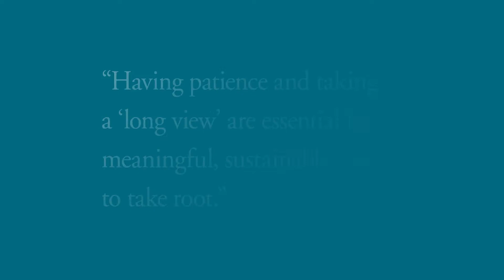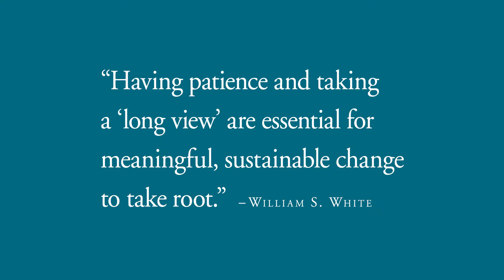Mott Foundation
William S. White Tribute